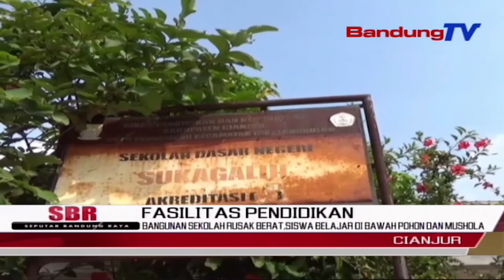BANGUNAN SEKOLAH RUSAK BERAT, SISWA BELAJAR DI BAWAH POHON DAN MUSHOLA